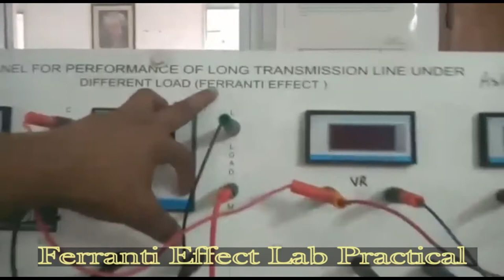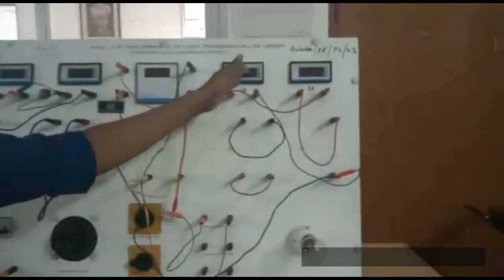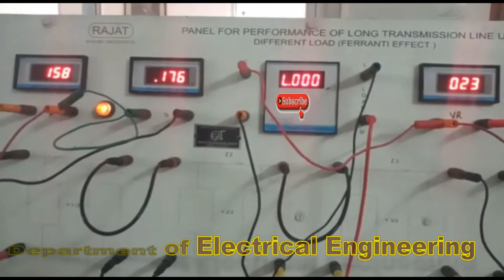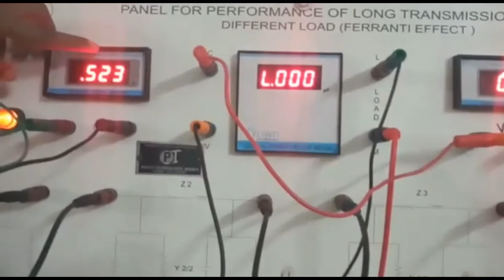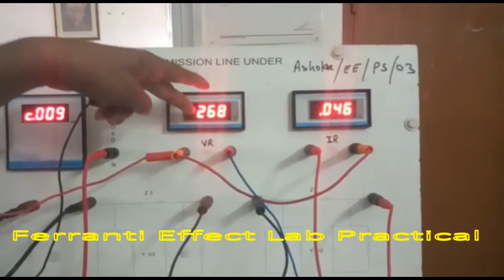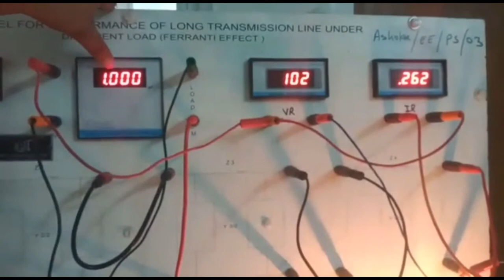(Power System Lab-1) Performance of Transmission lines Under Different load (Ferranti effect)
This Channel is for detail analysis of Practical lab of Electrical Engineering and Electrical Related knowledge for developing your skills in Electrical Areas...